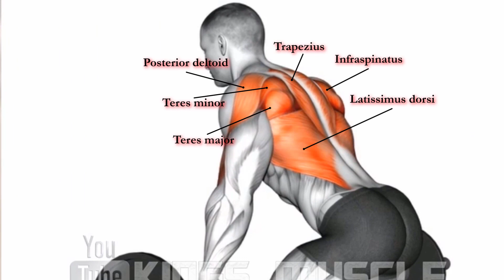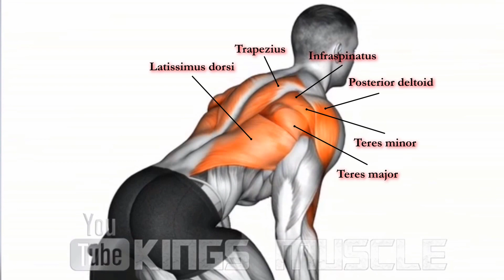6 Best Exercises for Bigger Lats | Lats Workout For Back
6 Best Exercises for Bigger Lats | Lats Workout For Back

Do you want bigger lats? Do you want to build muscle and strength in your back? If you answered yes to either of those questions, then you need to check out this workout for lats!

00:05 Lats Workout For Back (Bent Over Row)
00:50 Lats Workout For Back (Underhand Bent Over Row)
01:15 Lats Workout For Back (Single Arm Dumbbell Row)
01:48 Lats Workout For Back (Single Arm Cable Row)
02:10 Lats Workout For Back (Straight Arm Pushdown)
02:54 Lats Workout For Back (Lat Pull Down)

How do I get bigger lats? What exercise grows your lats? What makes lats thicker? Why won't my lats grow? How can I get my lats to grow back? What are 3 exercises for the lats? How do I get huge lats? How do you target lats best?